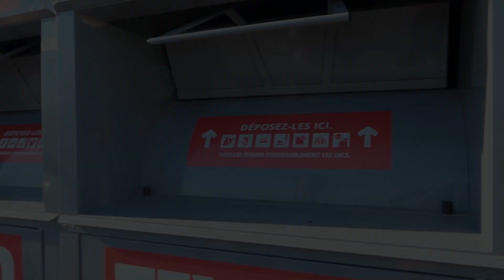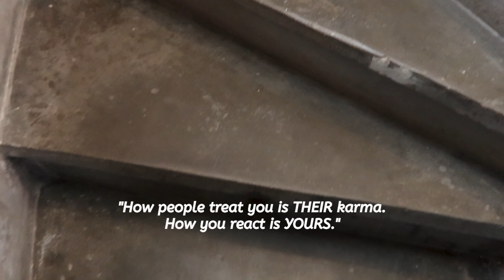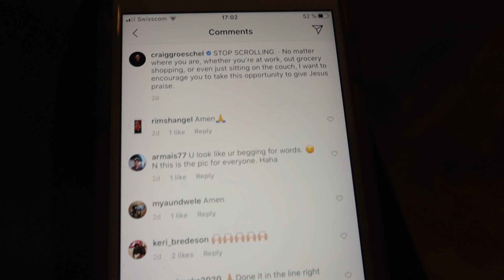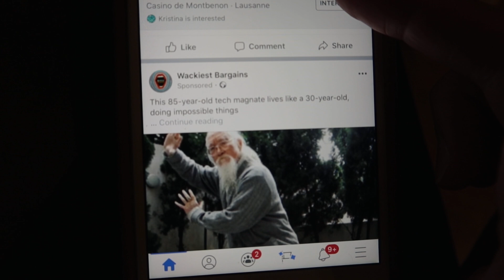4 HABITS THAT CAN CHANGE YOUR LIFE in 2020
In this video, I will give you 4 habits that can change your life this year:

- clean your space
- say goodbye to negative people
- clean negative energy in your house

In this video, I feature some of my favorite Swiss brands: handbag from noleti.ch and hat from byvanjajocic.com.